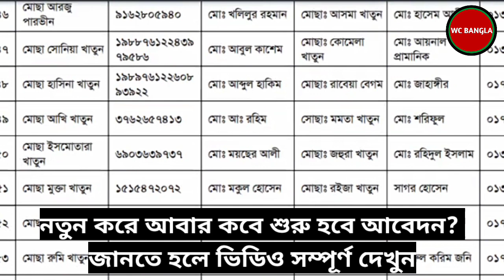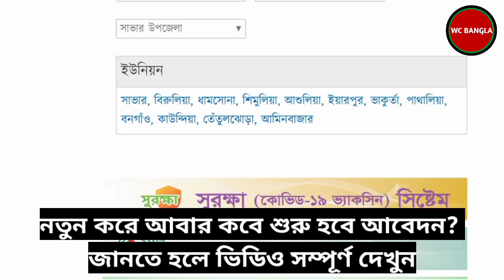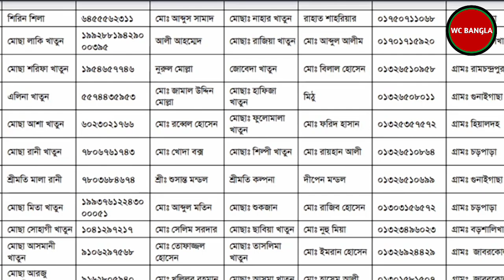🔥গর্ভবতী ভাতার চুড়ান্ত তালিকা ২০২৩ | মাতৃত্বকালীন ভাতা | আবেদন কবে শুরু হবে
গর্ভবতী ভাতার চুড়ান্ত তালিকা ২০২৩ | মাতৃত্বকালীন ভাতা | আবেদন কবে শুরু হবে জানতে হলে দেখতে পারেন gorvoboti vata 2023 by wc bangla মাতৃত্বকালীন ভাতা আবেদন ফরম | মাতৃত্বকালীন ভাতার আবেদন ২০২৩| আবেদন করতে কি কি কাগজ পত্র লাগবে |গর্ভবতী ভাতার আবেদন |

Your Query
গর্ভবতী ভাতার পাওয়ার নিয়ম
মাতৃত্বকালীন ভাতা অনলাইন আবেদন
গর্ভবতী ভাতার আবেদন
মাতৃত্বকালীন ভাতা কিভাবে পাবো
গর্ভবতী কার্ড করতে কি কি লাগে
গর্ভকালীন ভাতার আবেদন
গর্ভবতী কার্ড করার নিয়ম
gorvoboti vata 2023
গর্ভবতী ভাতা অনলাইন আবেদন
gorvoboti card
গর্ভবতী ভাতা
gorvoboti vata
 গর্ভবতী মায়ের সরকারি ভাতা ২০২২
গর্ভবতী ভাতা কত টাকা ২০২২
উপবৃত্তির টাকা কবে দিবে ২০২২
গর্ভবতী কার্ড অনলাইন আবেদন করার নিয়ম